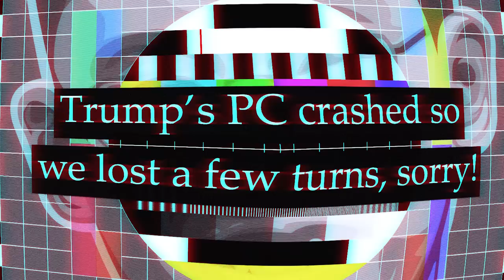I Got Astalor in this Paladin Arena!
Highest win rate card! Let's go!

FOLLOW TRUMP!

Intro Music: Teenage Mutant Ninja Turtles 4 - Cowabunga by Juan Medrano & WillRock

FOLLOW TRUMP!